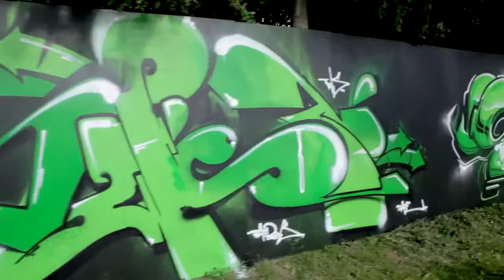SWET VS SOFLES at Roskilde Festival 2013